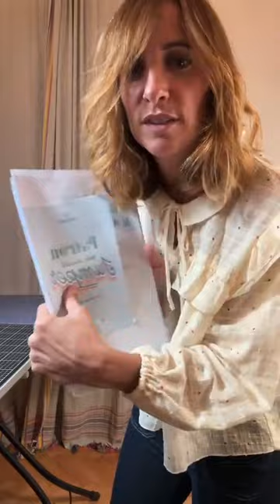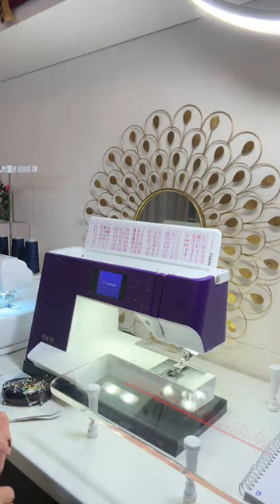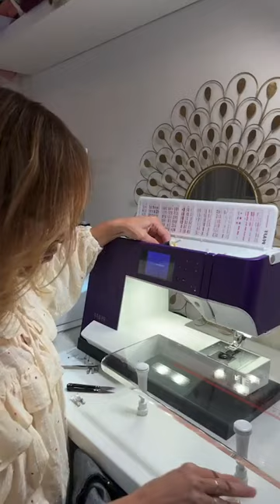Robe chasuble Jumper - Live couture - Calissone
Merci à tous d’être venue coudre Jumper avec nous pendant ce live mène par l’incroyable @catypy 🤗🫶🏻 On a hâte de voir toutes vos magnifiques versions 🧡 Le patron et les pack couture sont à retrouver sur le eshop